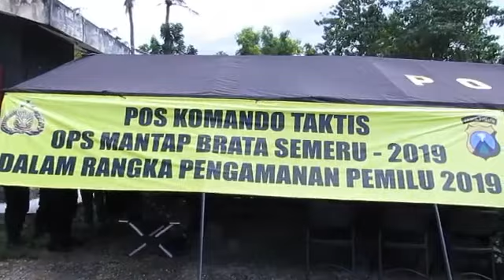Kasdam V/Brawijaya, Wakapolda Jatim dan Kasgadtab III kunjungi Sumenep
Dandim 0827 Sumenep Dampingi Kasdam V/Brawijaya dan Wakapolda Jatim Tinjau KPU Sumenep Guna Pastikan Keamanan Kotak Suara Pasca Pemilu 2019

Sumenep-Wakapolda Jatim, Brigjen Pol Toni Hermanto didampingi Kasdam V/ Brw (Brinjend TNI Bambang Ismawan, SE, MM), dan Kasgartap III/ Surabaya Brinjend TNI (Mar) Lukman Hasjim, S.T. M.Si.Han) lakukan kunjungan, pemantauan Kotak Suara pasca Pemilu 2019 di Kabupaten Sumenep, Jawa Timur. Kamis 18/04.

Dari pantauan Penerangan Kodim 0827, sekira pukul 07.50 WIB rombongan Wakapolda tiba di Mapolres Sumenep Jl. Urip Sumoharjo Ds. Pabian Kec. Kota Kab. Sumenep dengan memakai Helikopter bernomor lambung P-3202 milik Satpol Air Polda Jatim dengan pilot Kompol Yoyok Agik dan pilot Kompol Toni Rahardian serta kru mekanik Bripka Iskandar dan Brigadir Ujang Fahrudin.

Dan disambut langsung Dirkum Polda Jatim (Kombes Pol Sigit Dedy Purwadi, S.I.K, MH), Kapolres Sumenep (AKBP Muslimin, S.I.K), Dandim 0827/Sumenep (Letkol Inf Ato Sudiatna), Wakapolres Sumenep (Kompol Sutarno, S.Sos) dan anggota.

Sesuai agenda, Wakapolda bersama rombongan langsung menuju ke Kantor KPU Kabupaten Sumenep, dan disambut langsung oleh ketua KPU Sumenep A. Warits, S.Sos dan Sekretaris KPU Kab. Sumenep Anwar Syahroni Yusuf, SP, M.Si selanjutnya melaksanakan pengecekan penyimpanan gudang Kotak Suara Pilpres dan Pileg 2019.

"Saya ucapkan selamat kepada personil TNI dan Polri yang telah menjaga keamanan pemilu 2019, proses penghitungan masih belum dianggap selesai sehingga sampai menunggu surat suara dari TPS atau KPPS sehingga nanti dibawa ke KPU," Brigjen Pol Toni Hermanto mengingatkan.

Dalam penghitungan membutuhkan waktu yang cukup lama sampai ada keputusan dari KPU pusat. Dia sangat yakin Kapolres dan Dandim 0827/Sumenep bisa menyelesaikan tugas sebaik mungkin.

Kunjungan tersebut bertujuan untuk meyakinkan kepada masyarakat dalam proses pengamanan kotak suara pasti akan berjalan dengan aman, sehingga nantinya hasil penghitungan KPU pusat yang menentukan.

"Kita memastikan, dan beri jaminan pada masyarakat bahwa pelaksanaan pengamanan kotak suara bisa berlangsung dengan aman dan lancar serta tidak ada peristiwa yang tidak diinginkan," tegasnya.